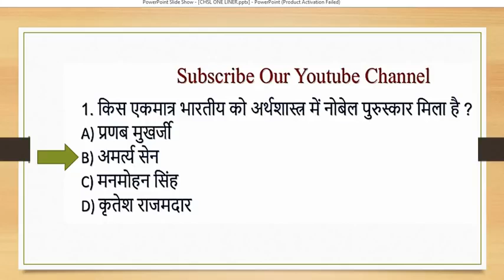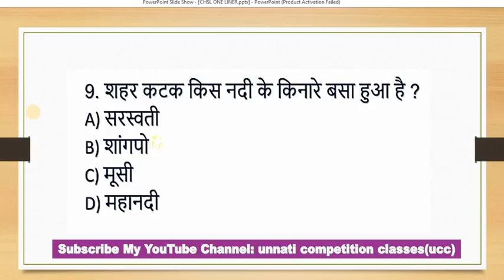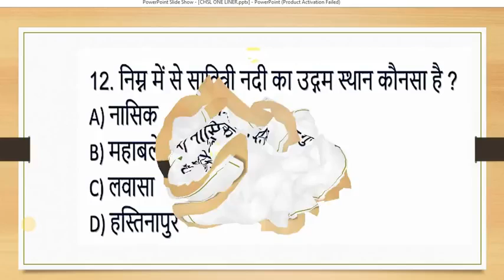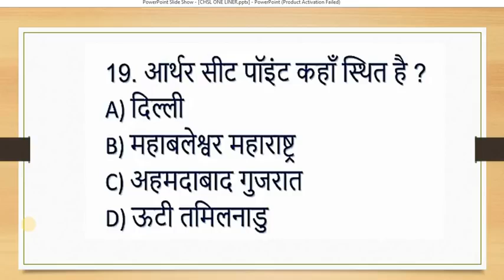Gk In Hindi For SSC Chsl 2017 SSC CHSL 2018 GK Question And Answer HIGH